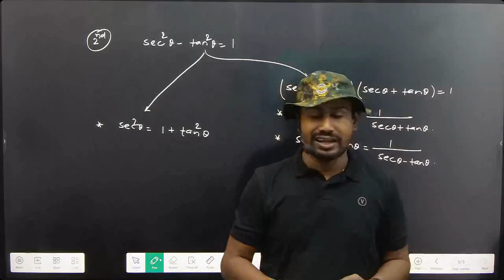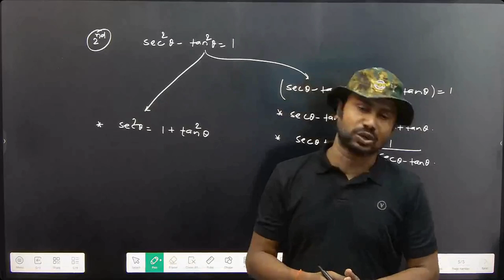How to increase speed in maths || गणित में स्पीड कैसे बढाएं || JEE MAIN || IIT || NDA || AIRFORCE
Educational video
How to increase speed in maths

trigonometry class 11 jee
trigonometry class 11 unacademy
trigonometry formula
trigonometry one shot
trigonometry ratio
trigonometry jee
trigonometrical identities icse class 10
trigonometrical ratios of standard angles class 9 icse
trigonometrical functions class 11
trigonometrical ratios class 9 icse
trigonometric functions class 12
trigonometrical ratios of standard angles
trigonometric functions
trigonometrical ratios of general angles class 11
trikomiti
trikonmiti falan class 11
trikonmiti formula
trikonmiti ka sutra
angle and its measurement class 11
angle and its measurement class 11 unacademy
angle and its measurement
angle and their measurement class 11
angle of inclination grade 11
angle and its measurement class 11 exercise 1.2
angle and its measurement class 11 one shot
domain and range of a function class 11
domain and range of trigonometric functions 11
domain and range JEE
domain and range of trigonometric functions
domain and range JEE Mains
domain and range of  sinX cosX tanX
domain and range of trigonometric  functions class 11
allied angles trignometric class 11
allied angles formula
trigonometrical ratio for allied angles
Compound angles trigonometry class 11
Compound angles trigonometry  class 11 one shot
compound angle
Compound angles trigonometry  class 11 questions
Compound angles trigonometry  class 11 proof
Compound angles trigonometry  class 11 problems
trigonometrical ratio of complementery angles
trigonometrical ratio of any angle class 11
trigonometrical ratio of sum particular angles
trigonometrical ratio of associative angle
trigonometrical ratios of associative angles class 11
trigonometrical ratio of compound angles
trigonometrical ratio of compound angles class 11 maths
trigonometrical ratio of compound angle in hin